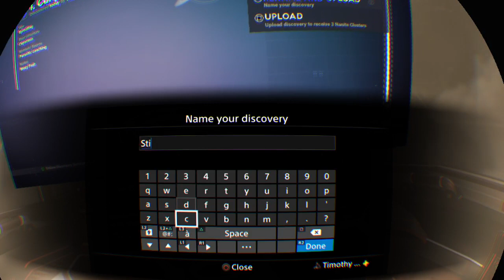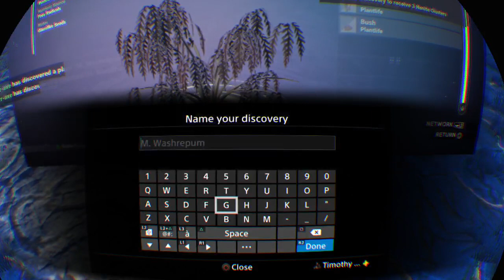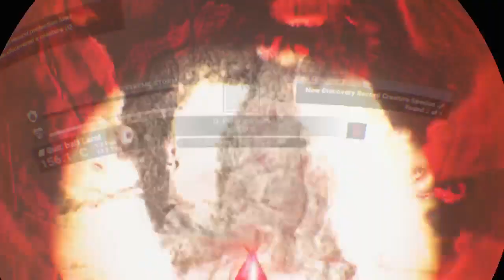Not sure what I'm doing (Now in VR) 🥽